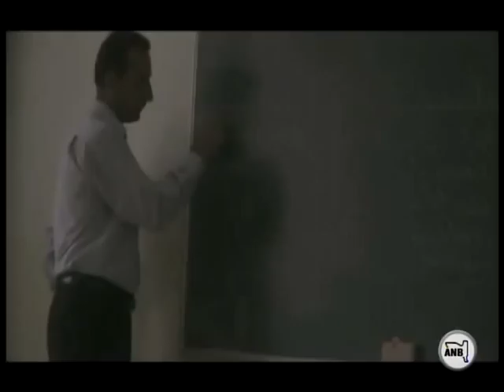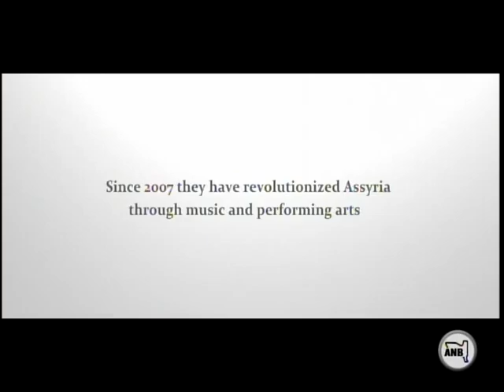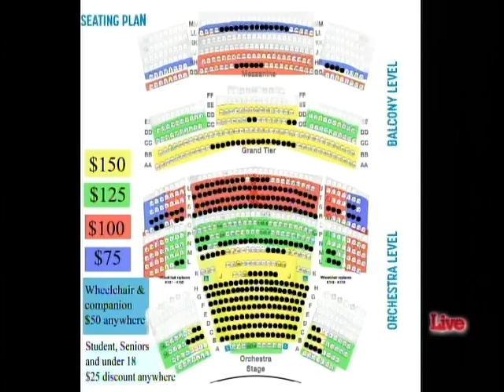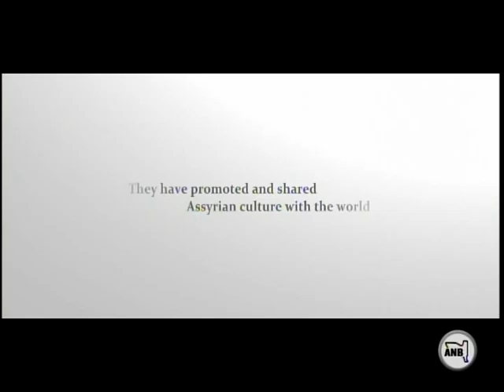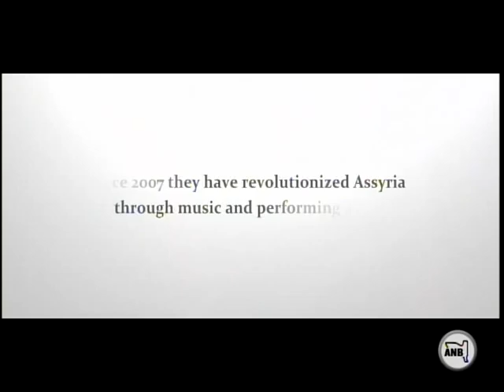Mesopotamian Night show on ANB Sat 4/22/2013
Host Edward Tuman interview with Tony Khoshaba, the Director of Mesopotamian Night Projects